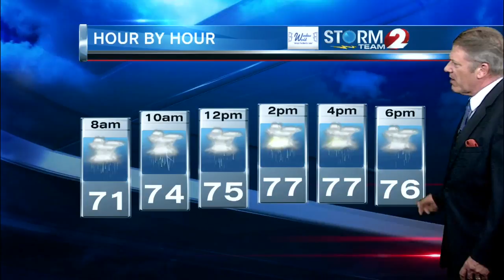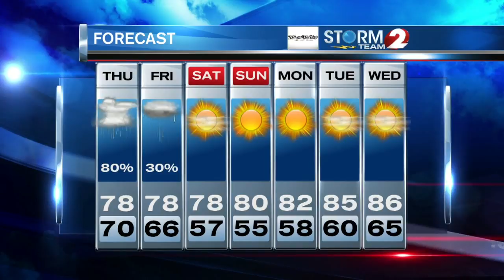2 NEWS at 6pm Weather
Thunderstorms return Thursday along with the potential for more heavy rain